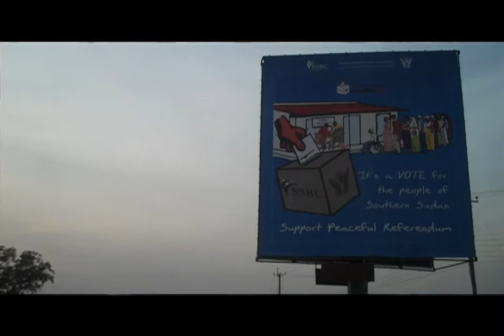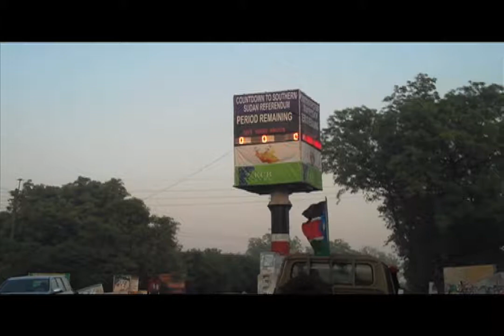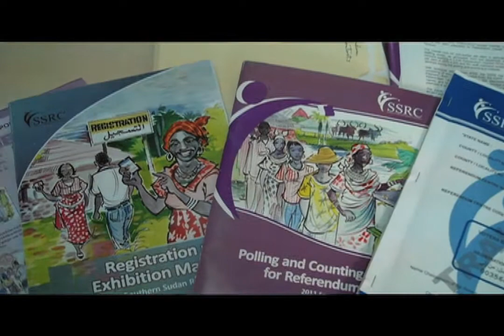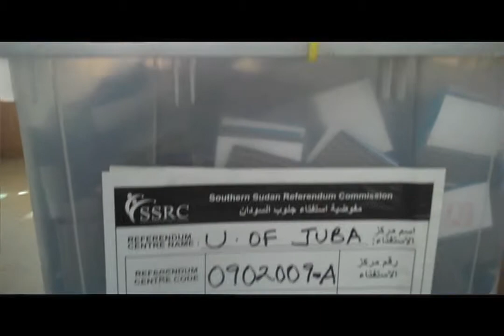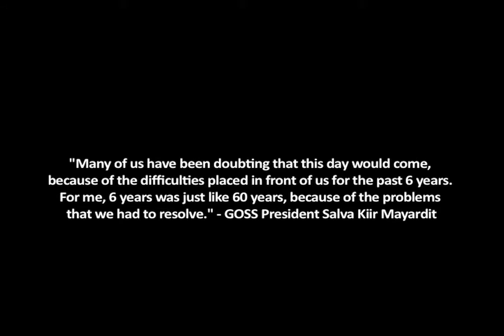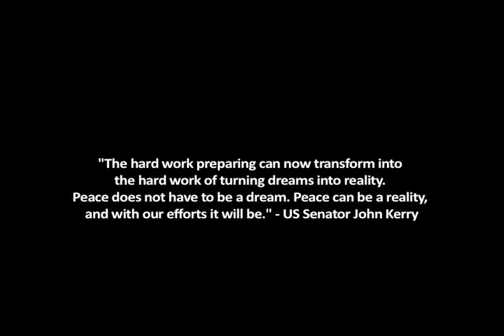Southern Sudan Referendum on Self-Determination (Kede Wala/"Let it Shine")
In January 2011, southern Sudanese voters in Sudan and eight diaspora countries voted in a referendum to decide whether southern Sudan would remain united with northern Sudan, or secede and form an independent nation - a choice guaranteed to them in the 2005 Comprehensive Peace Agreement that ended Sudan's 22-year, north-south civil war.  This USAID video explores the referendum process, for which USAID provided comprehensive assistance, and the significant hurdles that had to be overcome for the referendum to begin on time and be considered a credible process by Sudanese and the international community. Video by Jenn Warren, Bill Cleary, and Angela Stephens; edited by Jenn Warren.